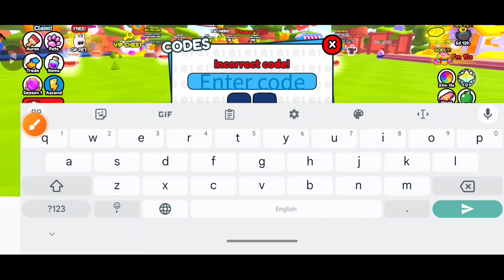New⚠️ ALL WORKING CODES For Fat Race 2024 - Roblox Fat Race Codes 2024